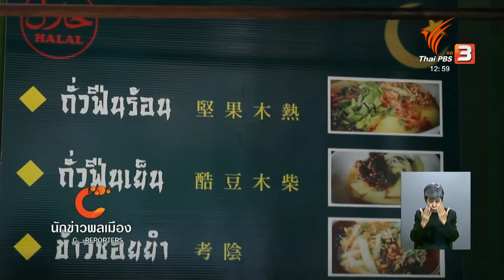นักข่าวพลเมือง : ร้านอาหารฮาลาล กับการอยู่ร่วมกันใน จ.เชียงใหม่ l 4 พ.ย. 2561 l 12.00 น.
Gen C Reporter เยาวชนมุสลิมนักสื่อสารจะพาไปทำความรู้จักกับอาหารฮาลาล และมุมมองต่อการมีร้านอาหารที่ฮาลาลในสถานศึกษา ที่นอกจากช่วยอำนวยความสะดวกแล้ว ยังสะท้อนถึงการยอมรับในความหลากหลายในการอยู่ร่วมกันที่ จ.เชียงใหม่

ในข่าวเที่ยง Thaipbs วันที่ 4 พ.ย. 2561 เวลา 12.00 น.